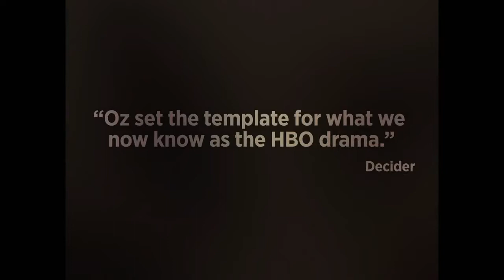"Więzienie Oz" ▶️ zwiastun serialu HBO Max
Więzienne życie w genialnym serialu, który obejrzycie w serwisie HBO Max.